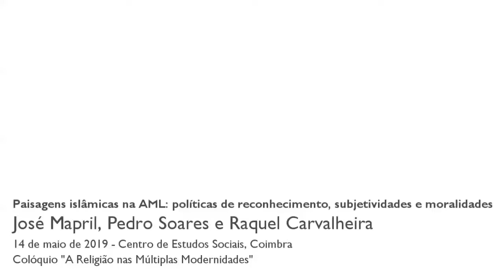Paisagens islâmicas na AML: políticas de reconhecimento, subjetividades e moralidades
Nos últimos anos, várias pesquisas têm revelado as múltiplas perspetivas sobre as vivências da muçulmanidade na sociedade portuguesa. Decorrente de um conjunto de transformações no campo Islâmico (e religioso) em Portugal têm emergido novos atores e projetos que representam diferentes olhares e perspetivas. Partindo de três pesquisas etnográficas – sobre as associações Islâmica e Cultural da Margem Sul, NoorFátima e a comunidade Islâmica do Bangladesh (CIB) – este paper analisa algumas destas diversidades.
A partir destes três casos propomo-nos pensar temas mais vastos como legados coloniais, dinâmicas migratórias imperiais e globais, transformações geracionais e do espaço publico, a produção do urbano e dinâmicas de patrimonialização e a relação com o Islão público em Portugal. Refletir hoje sobre as vivências do Islão em Lisboa implica estudar estas múltiplas vozes e projetos e, simultaneamente, refletir sobre as políticas de reconhecimento, as suas dinâmicas de visibilidade/invisibilidade e a produção de discursos morais.